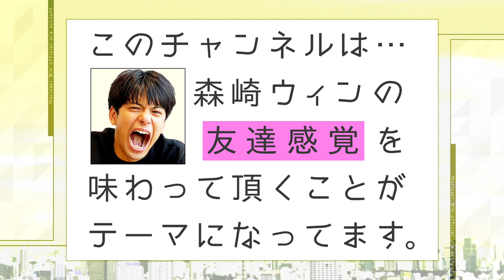【祝！開設】今更ですが、YouTube始めました！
どうも！森崎ウィンです！
第１話の今回は、
森崎ウィン公式裏アカ開設記念！

昔から仲の良い友人で、かつこのチャンネルのディレクターと
和気あいあいこのチャンネルを作って行きます！

誠に勝手ではございますが、テレビなどでは出しきれない僕の人生記録をあなたの人生の１ページに入れて頂けませんか？(^^)

これからいろんな企画をやっていきます！
毎週、水曜と土曜の18:00に投稿するので

▶募集中！
見たいもの、見たい企画があったら、
どんどんコメントよろしくお願いします！
僕がすべて読みます！たくさん送ってくれると嬉しいです！